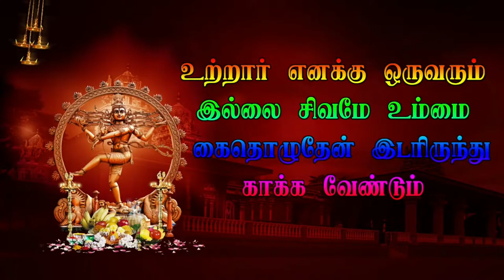EP 7 சிவன் பிரம்மா சண்டை Then Karumbalur veerapathira Nadagam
சிவன் பிரம்மா சண்டை